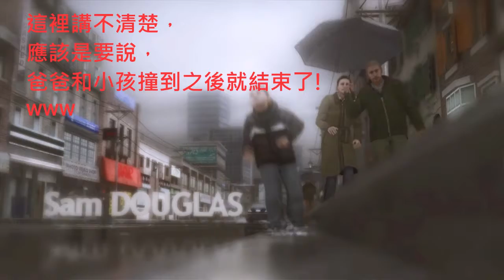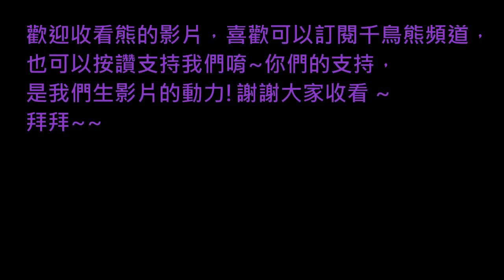熊の暴雨殺機 HEAVY RAIN™ EP 3 - 回不去了...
這集看似歡樂，
但又充滿了悲傷，
而且以往美好生活也消失了，
似乎這款遊戲開始要沉重起來了...
by 熊